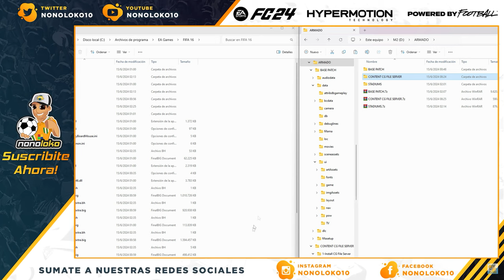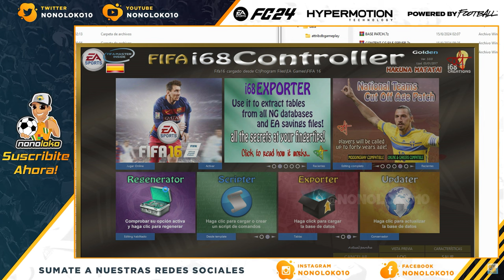EURO 2024 | EL MEJOR JUEGO DE LA EURO 2024 - UEFA Euro 2024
DOWNLOAD

Gracias por contenido compartido RetroFifa16Master
Su canal lo pueden seguir @Retrofifamaster

Todo lo que NECESITAS SABER sobre EA SPORTS FC 24, Gameplay, Crossplay, Dynamic Moments y muchos mas! FUT24

Capitulos EURO 2024
00:00 Kits Euro 2024
03:59 Intro Euro 2024
07:02 Tutorial Instalacion MOD FIFA16

EAFC24
EA FC24